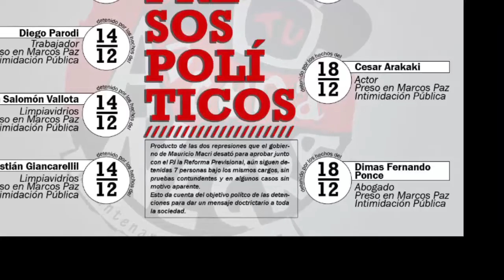11/01/2018 ¿Por qué son presos políticos?: entrevista a María del Carmen Verdú​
CABA | ¿Por qué son presos políticos?: entrevista a María del Carmen Verdú​

Durante la marcha por la libertad de todos los presos políticos que, algunos desde el 14/12 y otros desde el 18/12, continúan privados de su libertad y sin una condena hablamos con una de las abogadas de Correpi Organización​, que nos contó su visión de por qué mantienen apresados a Pablo Giusto, Diego Parodi, Juan Salomón Vallota, Sebastián Giancarellil, Esteban Rossano, Cesar Arakaki y Dimas Fernando  Ponce.

Cobertura realizada por Anred, DTL!, Radio Semilla y Antena Negra TV